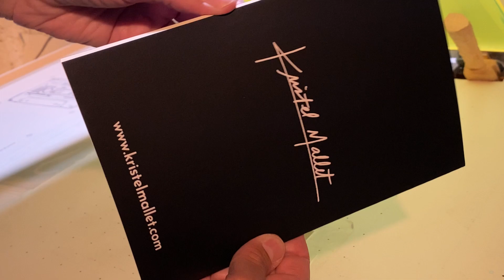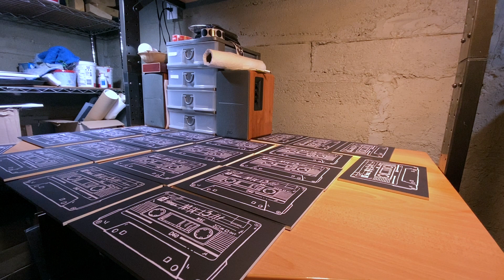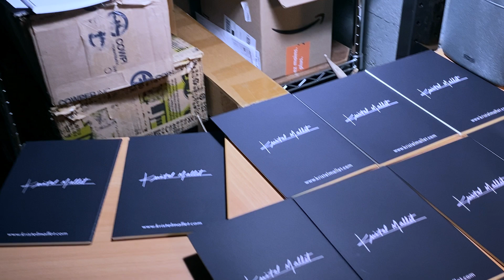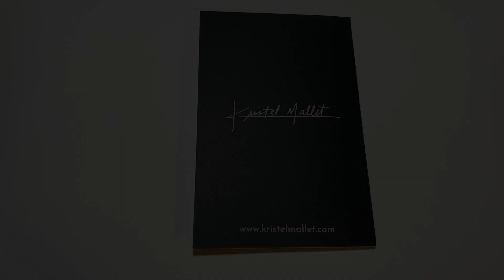The Making of My Vintage Mixtape Journal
Jump into the creative process with me as I bring a touch of the past into the present. Watch how I transform a plain journal into something cool, featuring a silkscreen vintage mixtape on the cover. This video is for anyone who loves art, nostalgia, or just enjoys watching something beautiful come to life.